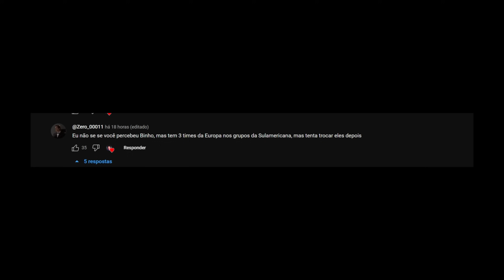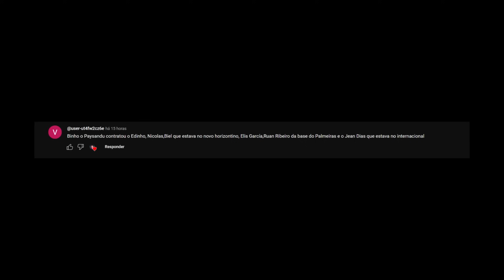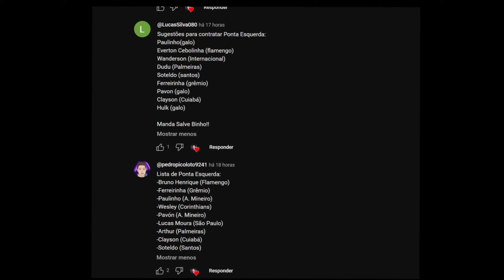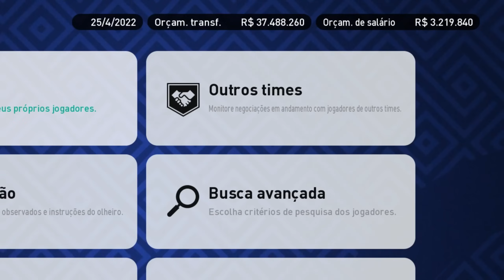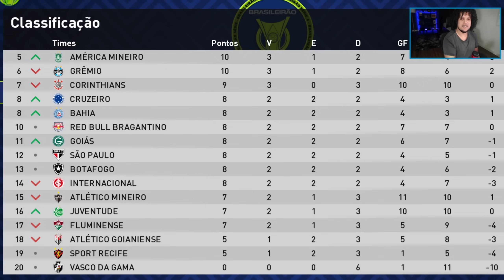OTERO O MELHOR BATEDOR DE FALTAS DO MUNDO, PAYSANDU SERÁ CAMPEÃO BRASILEIRO - MASTER LEAGUE EP#39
Otero no Paysandul!

KWAI: binhoooplayer